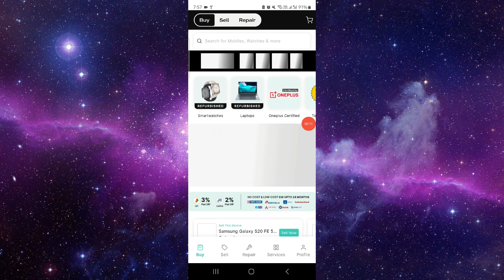✅ Cashify Promo Codes (Full Guide)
Save on mobile sales and repairs with Cashify promo codes.

Key Learning Points:
• How to apply promo codes for Cashify services
• Tips for getting the best deals on device sales